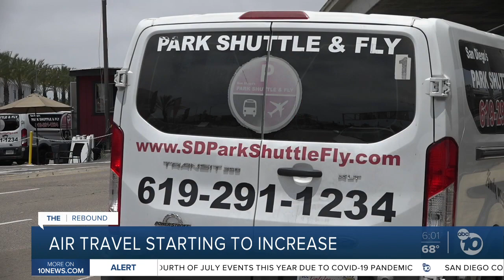San Diego air travel starting to increase amid reopenings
San Diego International Airport is reporting an increase in travelers as coronavirus restrictions continue to lift.